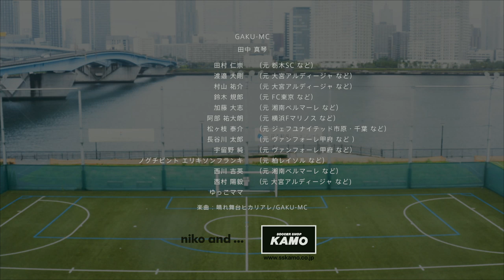J LEAGUE DESIGN COLLABORATION T-SHIRTS SPECIAL MOVIE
出演：GAKU-MC、田中真琴
　　　田村仁崇、渡邉大剛、村山祐介、鈴木規郎、加藤大志、阿部祐大朗、松ヶ枝泰介、
　　　長谷川太郎、宇留野純、ノグチピントエリキソンフランキ、西川吉英、西村陽毅、
　　　ゆっこママ